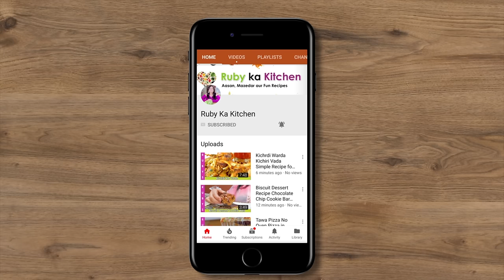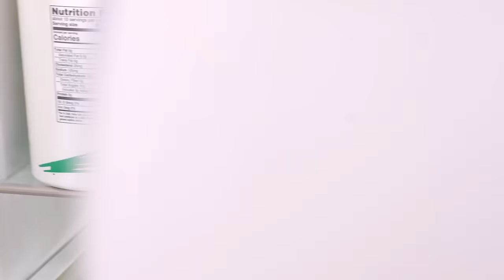Katori Seviyan Eid 2023 Special Recipe in Urdu Hindi - RKK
Rabri Bhari Katori Seviyan Eid 2023 Special Recipe in Urdu Hindi - RKK

Ye hai meri seviyan katori ki recipe. Umeed hai aapko pasand ayegi!